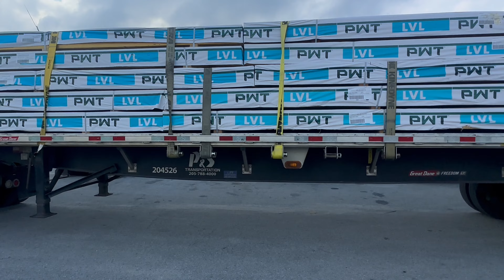Blindside Backing at a Jobsite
Big Snow Fasho ❄️☃️
P&S Transportation

Apple iPad Pro
Go Pro Hero
DJI Mini 3 Pro Drone
DJI Osmo Gimbal
LED Fill Light
High Speed SD Card
Flexible Mini Tripod
Wireless Microphone
Garmin GPS
DJI Pocket 2
DJI Wireless Mic